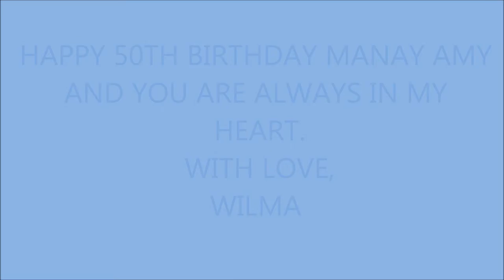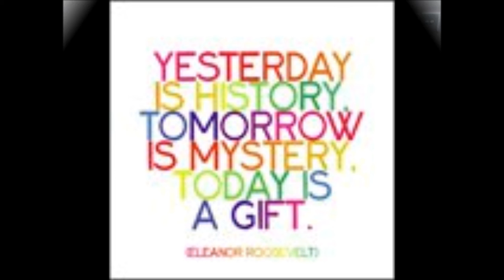HKG&MACAU TRIP WITH A. Paz and Family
HAPPY 50TH BIRTHDAY M. AMY!!! WITH LOVE...FROM HONG KONG. WILMA